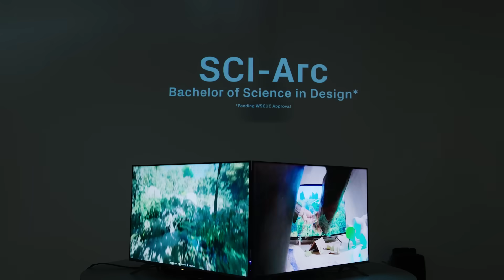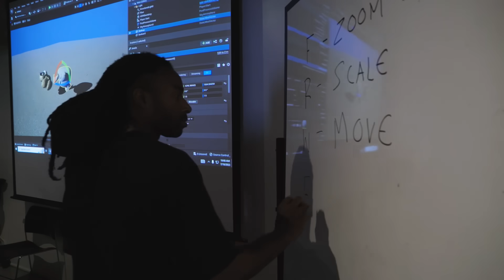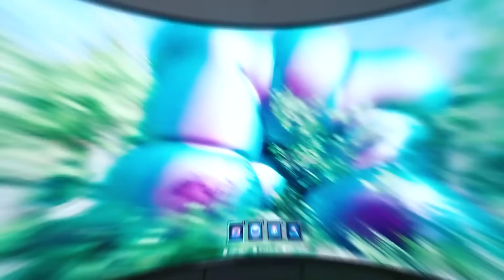SCI-Arc Bachelor of Science in Design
The Bachelor of Science in Design* (BS Design) program at SCI-Arc is a four-year degree preparing students for interdisciplinary creative careers in film, gaming, and data environments, using architecture as a platform for exploration.

This liberal-arts based program is divided into a two-year Foundation Sequence followed by two years where students have the option to focus on Data Environments, Film + Narrative, or Games + Interaction. The foundation includes a distinctive core curriculum built on SCI-Arc's design culture. Liberal Arts classes are accompanied by tailored coursework in Applied Studies, History + Theory, and Visual Studies. The end of the Foundation Sequence introduces the Case Studio: a concentrated studio format where students learn analysis, visualization, and design workflows that connect and integrate objects and phenomena of multiple scales across digital and physical environments. The program culminates with a Final Project that showcases the full range of the individual’s creative and technical capabilities with a view toward their future career path. Graduates will learn to confidently seize the opportunities arising between different fields of emerging technologies, and be well-positioned for employment across multiple industries, entrepreneurial ventures, and academic pathways.

Career opportunities include: game designer, production designer, creative director, concept artist, interaction technologist, asset developer, worldbuilder, narrative designer, urban strategist, data visualization specialist, 3D generalist, and architectural designer.

BS in Design at SCI-Arc is a program where visually sophisticated, spatially informed, and technologically literate designers are forged and empowered to expand diverse cultural horizons and social affordances of tomorrow’s media industries and urban infrastructures.

*Pending WSCUC Approval (2023–24)